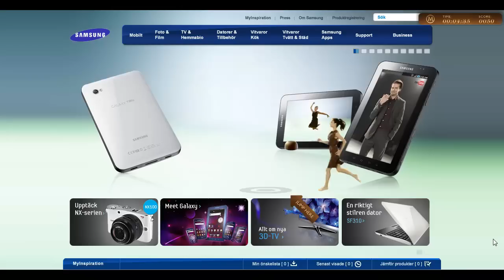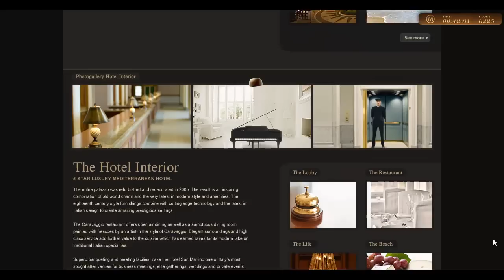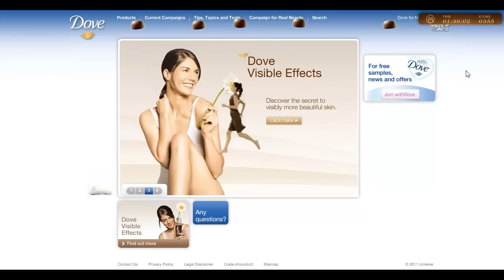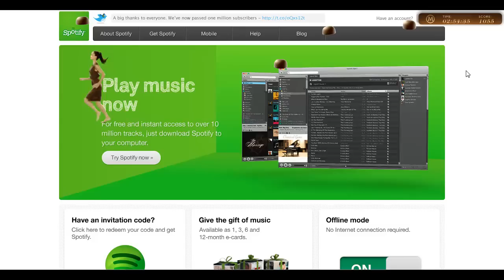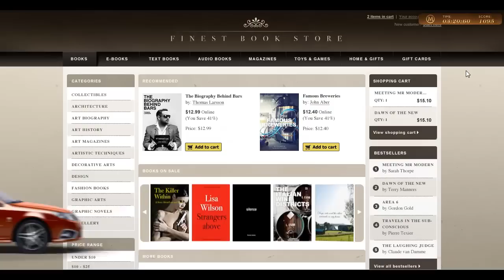Magnum Pleasure Hunt Across the Internet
Intro: Magnum Pleasure Hunt Across the Internet is very innovative campaign based on pleasure experience across websites of various brands like Samsung Mobiles, Fashion Catwalk (Gala Tv), Hotel San Martino, Dove, St. Glaubitz Ski Resort, Zulu Safari, Spotify, Urbanears, Bed Head, Nature Now, Casall and Tiger of Sweden.